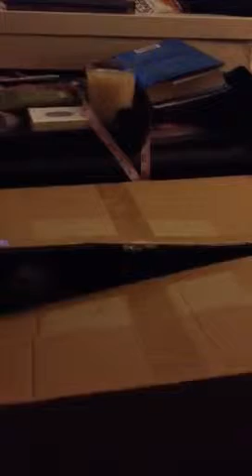Banks and the box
What happens when a cat with a gimpy leg tried to explore a big box?